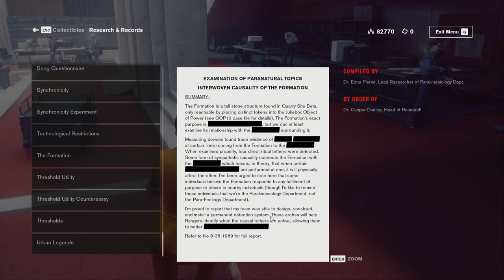Control (Ep. 24 – The Jukebox)